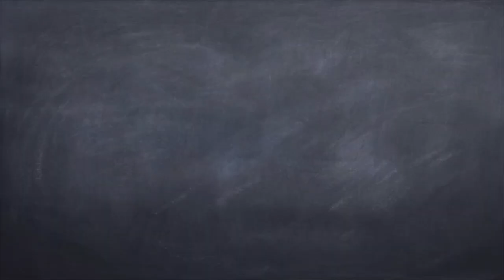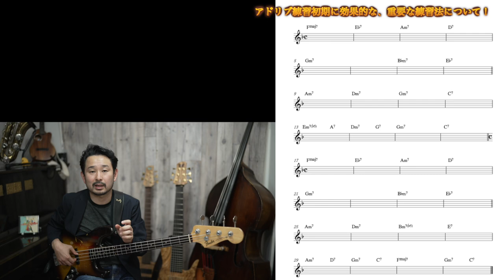【ジャズの練習】簡単に始められるが得られるものが多い！まず初めに取り組みたい練習と注意点！《The Days of Wine and Roses》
レッスンの問い合わせ
[H.P]

音楽理論を詳しく知りたい人はこちら！
【動画と共に理解できる！】実戦で使える音楽理論の教材！

皆さん！

です！